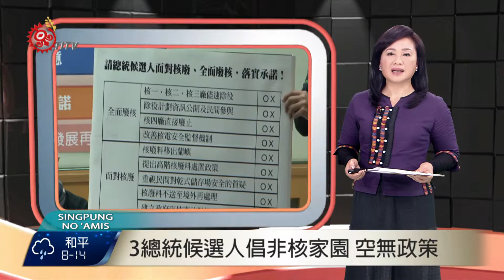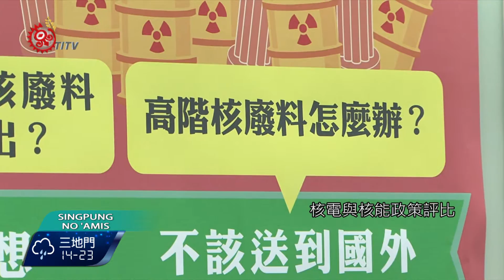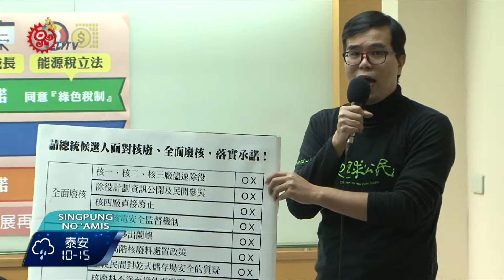總統候選人 倡非核家園 空無政策 2016-01-14 Amis TITV 原視族語新聞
Awa ko nga'aya a halaka'an nona mamisingkiw a soto

低階核廢料放置在蘭嶼已經長達30年的時間，藍綠兩黨執政曾經都有承諾遷出，卻一再跳票，而這次總統大選三黨候選人都有公開表示支持非核家園，今天(1/13)上午全國廢核平台召開記者會，評比三組總統候選人的核電與能源政策。

全國廢核行動平台，1月13日上午公布3組總統候選人，核電與核能政策評比，3位總統候選人曾經公開支持「非核家園」，卻不見核能相關政見具體承諾，更沒有提出核廢料何時遷出蘭嶼。

廢核平台整理3黨回覆狀況，藍綠認同核廢遷出蘭嶼，但沒有談到遷出方案，親民黨則是完全沒有回答，認為3黨總統候選人都不重視。

未來新任總統必然面對核廢與能源轉型，廢核平台要求，3黨總統候選人應該增加政策內涵而非口號，105年3月預計舉行反核遊行，針對選後新國會，持續進行監督。